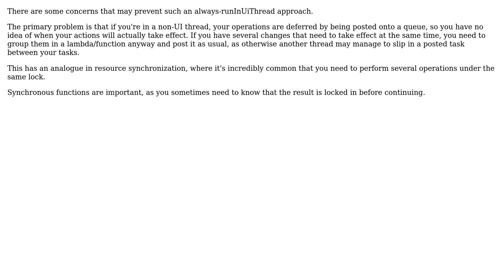Software Engineering: Why don't all UI Control methods RunOnUIThread? (2 Solutions!!)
Software Engineering: Why don't all UI Control methods RunOnUIThread?

With thanks & praise to God, and with thanks to the many people who have made this project possible! | Content (except music & images) licensed under CC BY-SA | Music | Images & others | With thanks to user v6ak user Lars Viklund user Chris Nevill and the Stack Exchange Network Trademarks are property of their respective owners. You are responsible for your own actions.